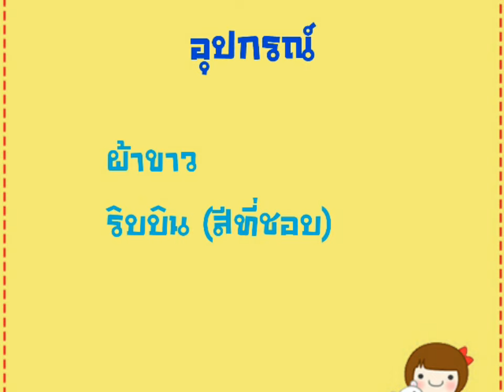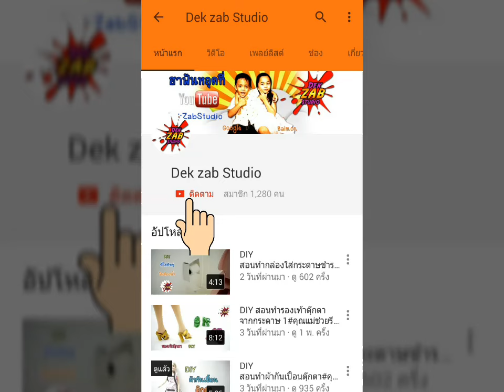สอนทำชุดแต่งงาน ตุ๊กตา,บาบี้How to make wedding dresses a doll (Crafts)By Dek Zab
***อย่าลืม กดติดตาม กดไลค์ กดแชร์ และกดกระดิ่ง เพื่อจะได้ไม่พลาดคลิปใหม่จากพวกเรานะคะ ขอขอบคุณทุกท่านที่ติดตามช่อง Dek Zab ค่ะ  Thank you

DIY สอนทำชุดแต่งงาน ตุ๊กตา,บาร์บี้คุณแม่ช่วยรีวิว How to make wedding dresses a doll-barbie

1.ผ้าสีขาว
2.ริบบิน (สีตามชอบ)

1. พับครึ่งผ้า (ตามคลิป)
2.เอาตุ๊กตามาวัดกับผ้าจะเอาขนาดของชุดยาวมากน้อยแค่ไหน
3.วางริบบินบนผ้าพับผ้าทับลงมา รูดจัดแต่งให้สวยงาม นำมาผูกคอ มัดโบว์ด้านหลัง
4.นำริบบินมัดช่วงเอวจัดแต่งให้สวยงาม
5.ผ้าติดผม ตัดเป็นสามเหลี่ยม (ตามคลิป) ใช้ริบบินมัดติดกับผม

DIY สอนทำเครื่องประดับ ตุ๊กตา,บาร์บี้คุณแม่ช่วยรีวิว How to make  jewelry doll-barbie

DIY สอนทำกางเกง ขาสั้น ตุ๊กตา,บาร์บี้คุณแม่ช่วยรีวิว How to nmake Short Shorts-brabie#By Dek Zab

 DIY สอนทำชุดว่ายน้ำ ตุ๊กตา#คุณแม่ช่วยรีวิว#How to make a doll swimsuit

 DIY สอนทำกล่องใส่กระดาษชำระ ตุ๊กตา ในห้องน้ำ#คุณแม่ช่วยรีวิว#How to make Paper Holder/tissue a Doll

DIY สอนทำรองเท้าตุ๊กตา จากกระดาษ 1#คุณแม่ช่วยรีวิว  How to make Doll Shoes using Paper By Dek Zab

 DIY สอนทำผ้ากันเปื้อนตุ๊กตา#คุณแม่ช่วยรีวิว How to make doll apron#By Dek Zab

DIY สอนทำโซฟา บาร์บี้คุณแม่ช่วยรีวิว how to make a doll sofa 1#By Dek Zab

DIY สอนทำกระเป๋าเดินทาง บาร์บี้คุณแม่ช่วยรีวิว how to make doll luggage#By Dek Zab

DIY สอนทำเตียงนอน บาร์บี้คุณแม่ช่วยรีวิว How to make a doll bed#By Dek Zab

DIY สอนทำเก้าอี้นั่งเล่น บาร์บี้คุณแม่ช่วยรีวิว how to make a doll chair#By Dek Zab

DIY สอนทำไม้แขวนเสื้อไฮโซบาร์บี้คุณแม่ช่วยรีวิว how to make doll hanger# By Dek Zab

DIY สอนทำกระเป๋า บาร์บี้คุณแม่ช่วยรีวิว how to make a doll bag#By Dek Zab

 DIY สอนทำชุดบาร์บี้,ตุ๊กตา#คุณแม่ช่วยรีวิว# how to make a barbie doll dress 2#By Dek Zab

 DIY สอนทำชุดบาร์บี้,ตุ๊กตา#คุณแม่ช่วยรีวิว# how to make a barbie doll dress 1#By Dek Zab